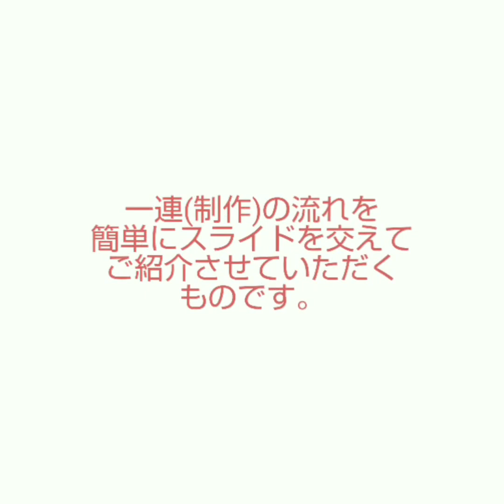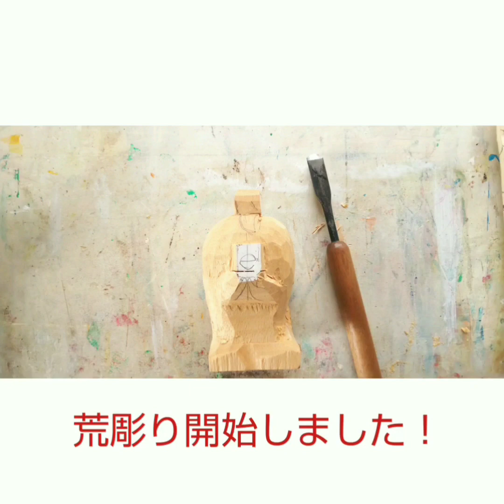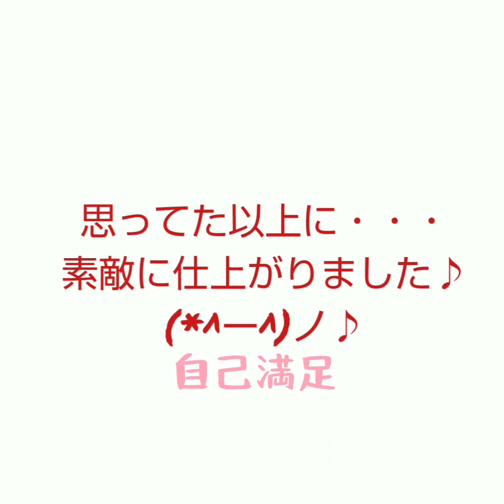お化け木彫り Woodcarving “谷中ぼっち”を彫る！【キボリTV】 Woodcarvinglesson woodcraft sculpture cat Ghost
今回は谷中ギャラリーならん葉さん考案の“谷中ぼっち”(可愛いお化けさん)を制作させていただいたことをスライドを交えてご紹介する動画です。

平面(2D)のキャラクターが立体(3D)になっていく過程をぜひお楽しみください♪(*^ー^)ノ♪

【キボリTV/Woodcarving】をきっかけに、木彫りに興味を持っていただけたら嬉しいです♡

「木彫り面白そう！」「やってみたーい！」、そんな貴方にぴったりの木彫り教室があります！
トムと一緒にホリホリしましょう～  お待ちしています♪

木彫りすとサトウツトムの木彫り教室（詳細）はコチラよりご確認いただけます

◎動画内で使用している彫刻刀

★サトウツトムオリジナルデザイン「キボT」(キボジョ&キボメンTシャツ)購入出来ます！

※木彫りに関するご質問はコメント欄よりお願いします。
可能な範囲でお答えします！